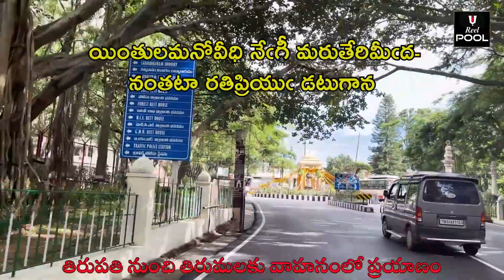అదె వాడె యిదె వీడె అందు నిందు నేగీని | telugu lyrics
The king of the Chola dynasty sent the cow and its calf to graze on the Venkatadri Hill along with his herd of cattle. Discovering Vishnu in the ant-hill, the cow every day emptied her udder over the ant-hill and thus fed the deity with pure milk. Over a period of time, the queen noticed that the cow did not yield any milk and chastised the cowherd severely.

The cowherd, seeking to investigate the cause, followed the cow and discovered the animal emptying her udder over the ant-hill. In his anger, the cowherd aimed a blow with his axe on the head of the cow. Instead, he struck Vishnu, who rose from the ant-hill to receive the blow and save the cow. On seeing Vishnu bleeding, the cowherd was shocked and Vishnu stuck the cowherd with the axe and the cowherd fell down and died. On the death of the cowherd, the cow returned to the king with blood stains on her body, bellowing in the presence of the king. An anxious king followed the cow to the scene of the incident. Near an ant-hill, the king found the cowherd lying dead on the ground.